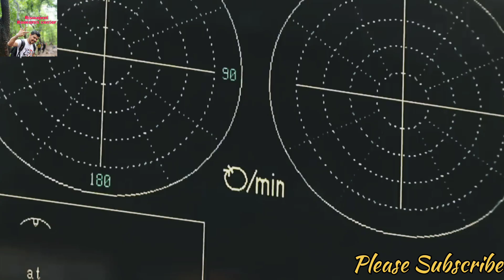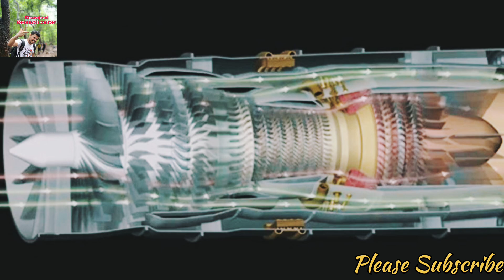130 KN Jet Engine Test Facility in India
130 KN Jet Engine Test Facility in India | Jet Engine

Here you will find Defense, General knowledge, Current Affairs. Biswajeet Research Center channel will provide you latest defence update, which comes out from ISRO, Indian defence sector, NASA, Indian Military, Science & Technology Sector.